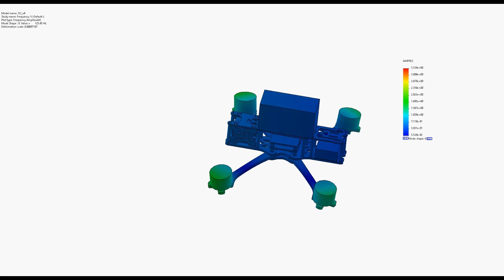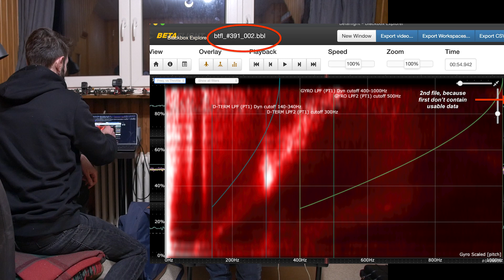Discussion autour des hélices : vibrations et matériaux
Discussion que j'ai eu avec Julien Michel Mora Cuevas autour des hélices de drones. J'ai voulu partager certains passages avec vous, dites moi ce que vous pensez de ce genre de contenu.
Ceci en est le premier extrait : vibrations, matériaux, etc...